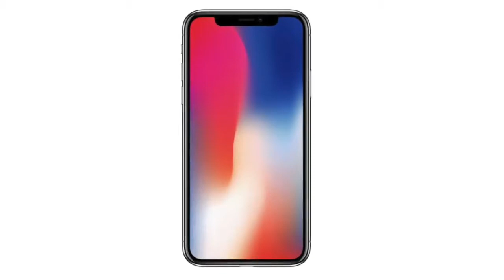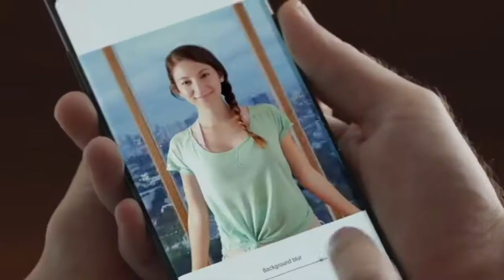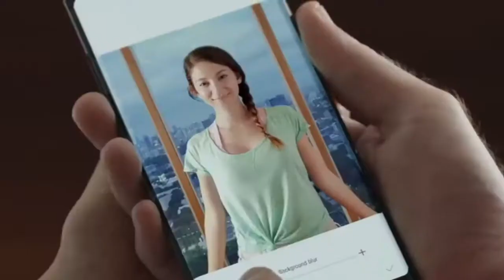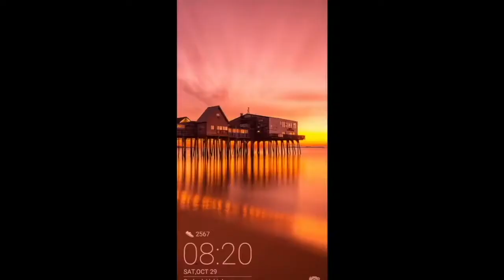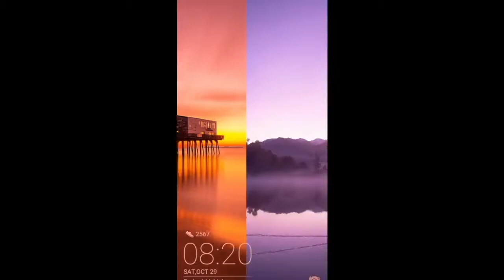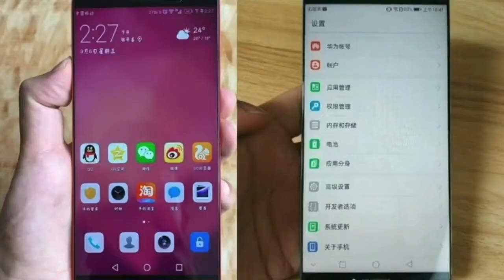New Huawei Mate 10 - Better AI Than iPhone X